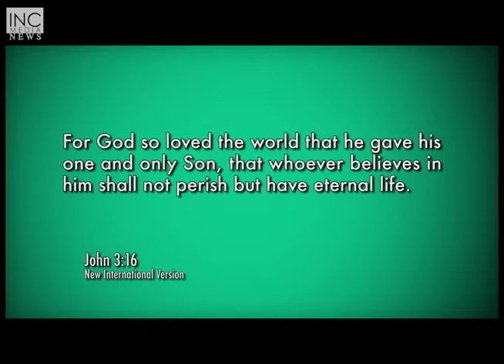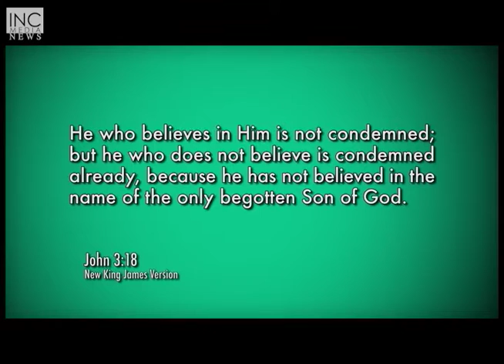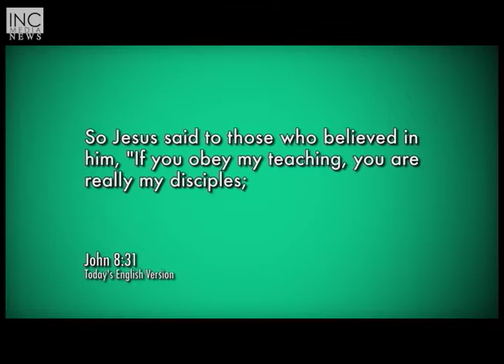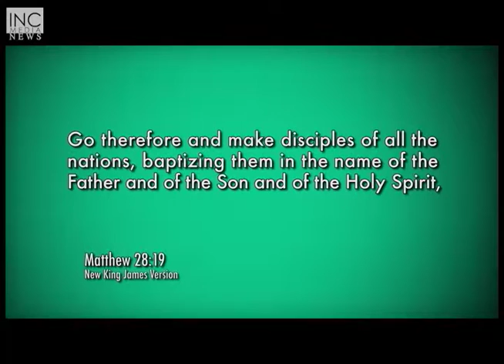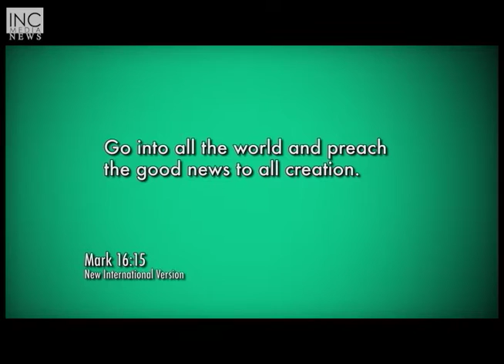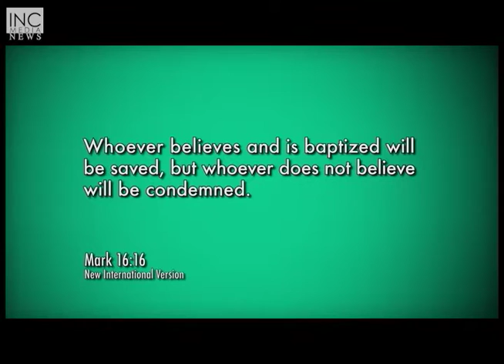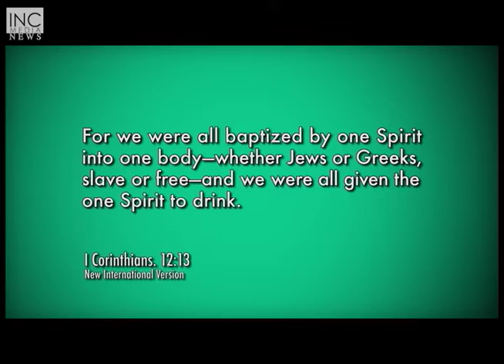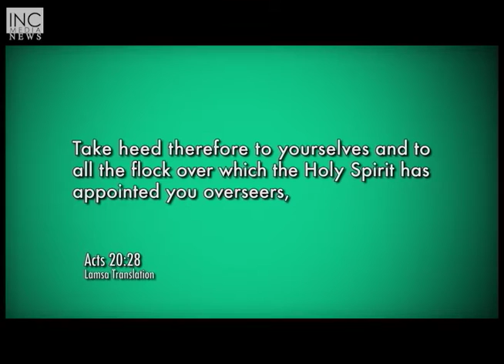Those Who Believe in the Lord Jesus Christ (Nihongo)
Is simply professing faith in the Lord Jesus Christ
enough in order to prove that we truly believe in Him?